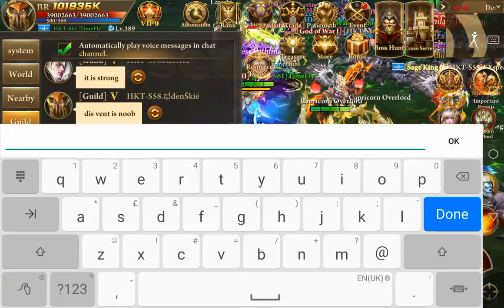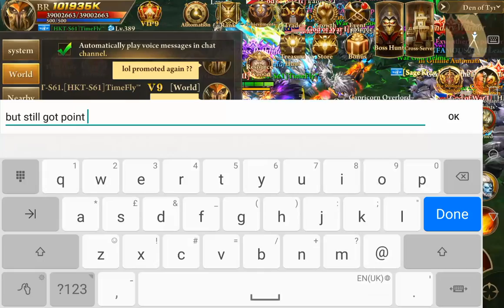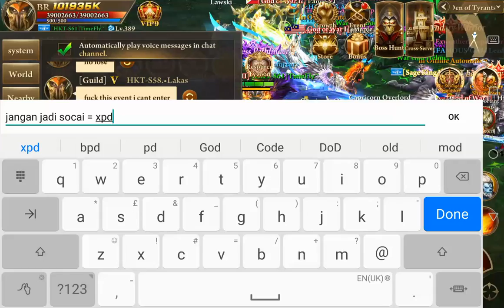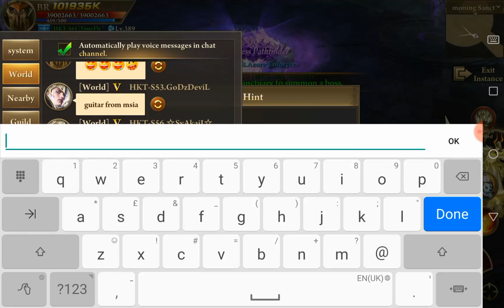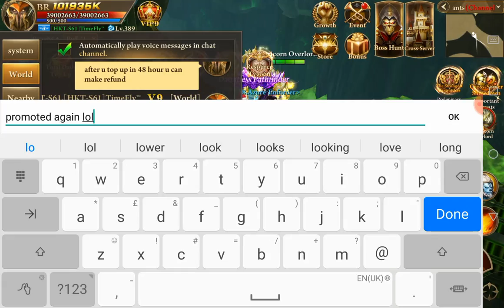The Strongest Vanquisher #1 & Summoning Overlords #16 @ Era Of Celestials @ TimeFly Gaming